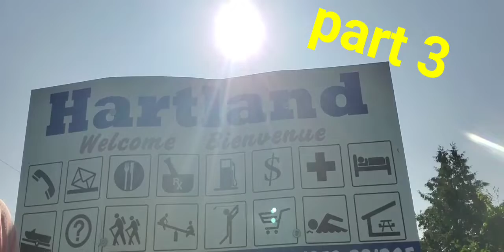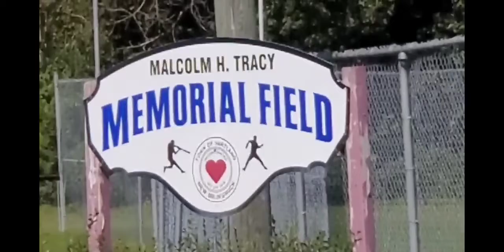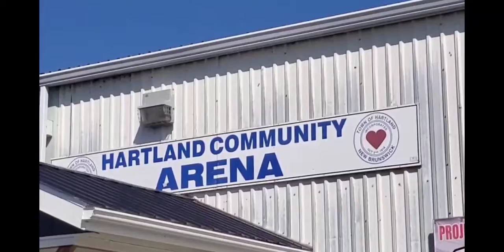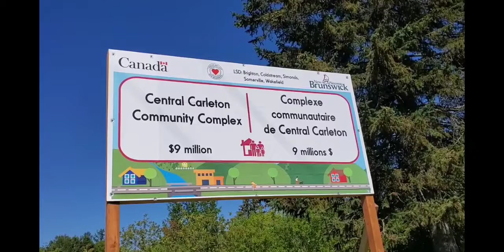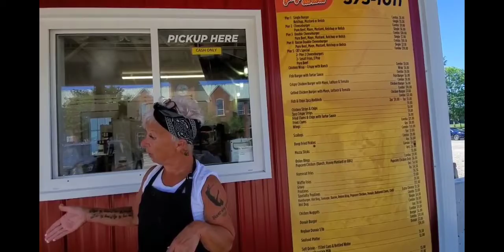Découvrons Hartland! part 3